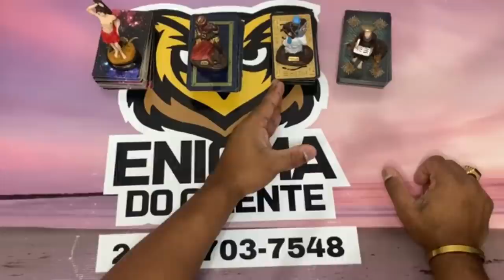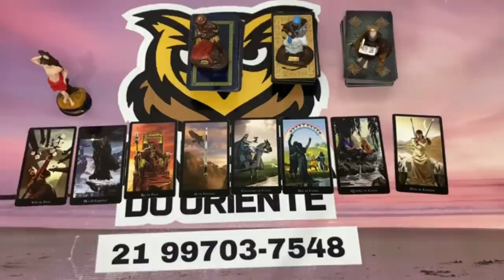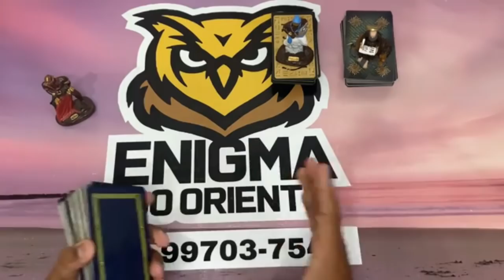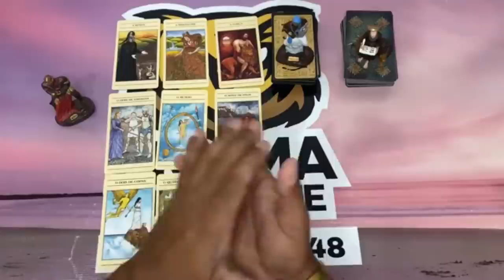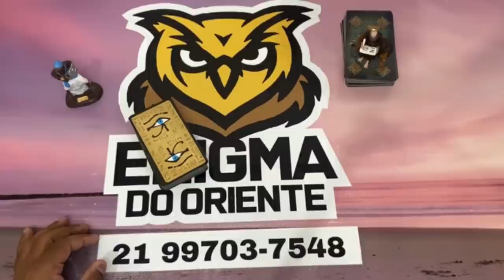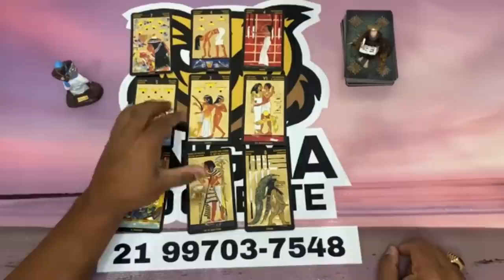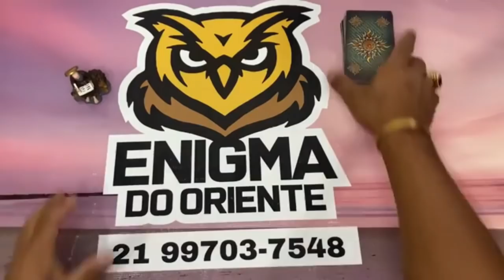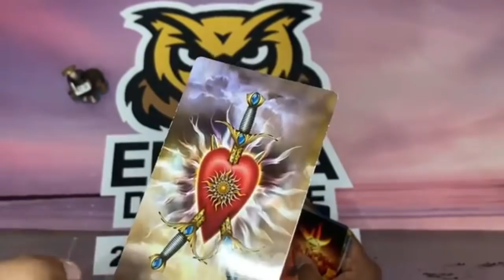🟢🌞 O Tarot Responde